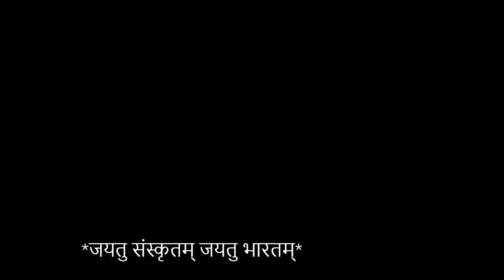Sanskrit Brothers with Padma Shri Rama Kant Shukla Mahodaya, PhD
Sanskrit Brothers,
Brahmasri Kodavatiganti Srinatha Sharma &
Brahmasri Kodavatiganti Mahadeva Sharma with a renowned Sanskrit Scholar,
Padma Shri, Mahamahopadhyaya,
Sanskrit Rashtrakavi, Kavi Siromani,
Dr Rama Kant Shukla Mahodaya, PhD,
Delhi University